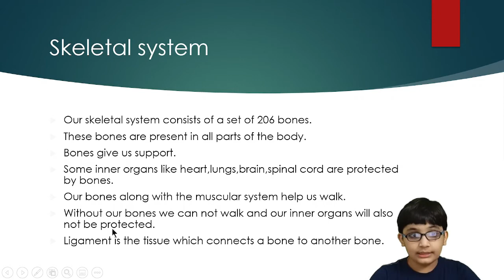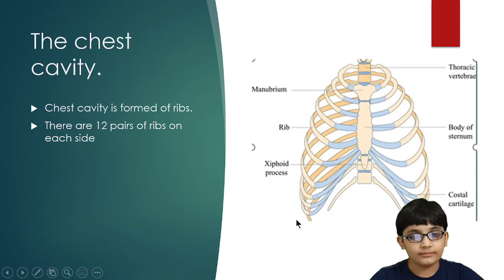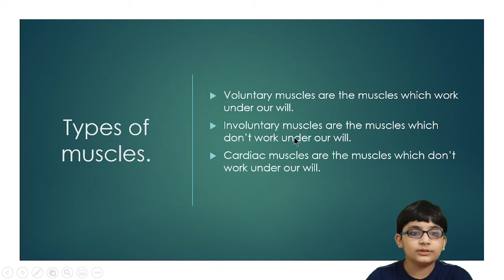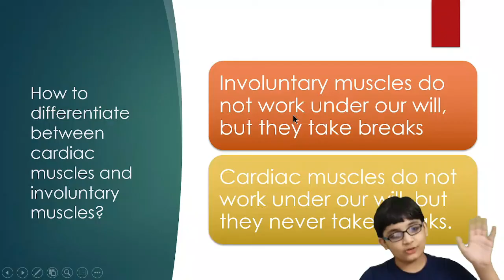CLASS v skeletal and muscular system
CLASS v skeletal and muscular system for kids :D

UwU OwO